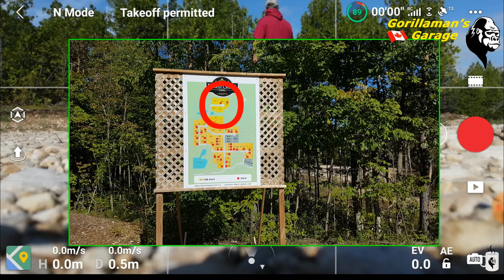Mavic Air 2 Follow the Data Flight in real time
TEST - This was a test of overlaying the Data Flight info over a site map and syncing it with the actual video. I know the audio volume goes up and down but that's another story.

I will post a video soon on the how to of it all. I like the concept ... just have to fine tune it a little.
The MA2 had not been flow for several months (shed building) but performed flawlessly. I think for any movement in flight 60fps is a must.